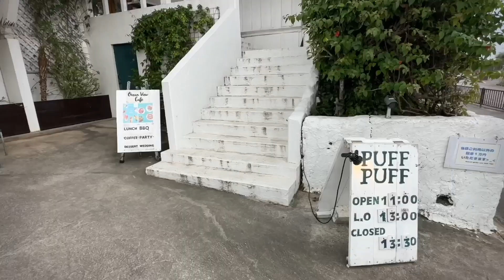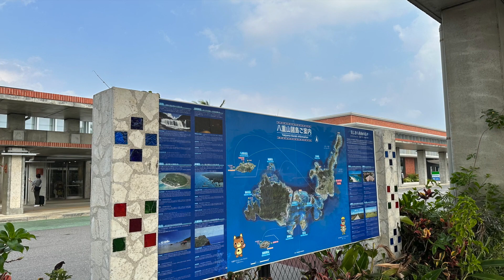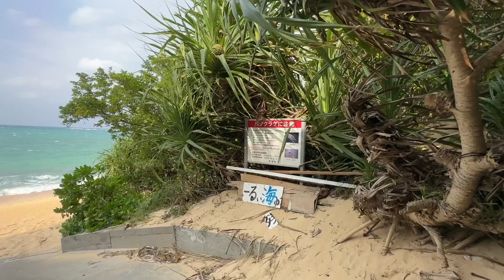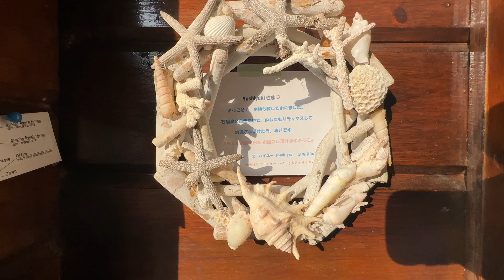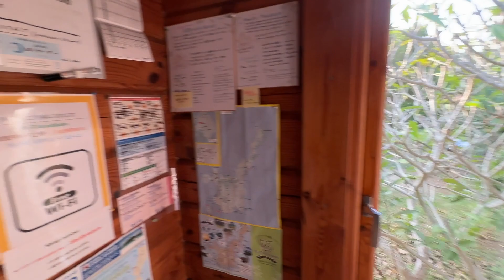沖縄観光、絶景ポイント、有難いお宿、イベント＆Tapダンス！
🔴仮面徹甲檀(かめてつ）2023年12月3日19:50~
⭐️ オンラインLIVEチケット販売URLは、こちら‼️

⭐️㊗️初のリアルイベント💃 新春舞踏宴🎍2024年1月28日
          リアルチケット販売URLは、こちら‼️

🔴舞台『瀬織津姫さま』〜澪つくし〜』
⭐️  データ&DVDご予約💁‍♂️

🔴仮面徹甲檀(かめてつ）TikTok、SNS全てはこちらから💁‍♂️

🟢大好評！DVD＆グッズ
👚かめてつTシャツ
📀「廣田神社タップダンス奉納」（特典動画）
📀[もう一つの地球2020]DVD/データ（🌟あまね理樺さん出演‼️）
話題作！仮面徹甲檀 (佐々木義幸 主宰)ダンス、お芝居、歌、etc,
今の時代を生きる人、必見です🌏

🟢佐々木義幸
現役 大阪芸術大学講師
(株）ベースメントスタジオ 代表取締役
仮面徹甲檀(かめてつ）代表
関西タップフェスティバル代表
過去、N.YでプロTAPダンスカンパニーに所属！
ブロードウェイミュージカル劇場「Radio City Music Hall」出演！
韓国クラブイベントゲスト出演。
関西タップフェスティバル企画・立案。
帰国後は、舞台、TV、イベント等で幅広く活躍！
88箇所の神社へのタップダンス奉納の旅も継続中！
廣田神社正式参拝、奉納演舞。